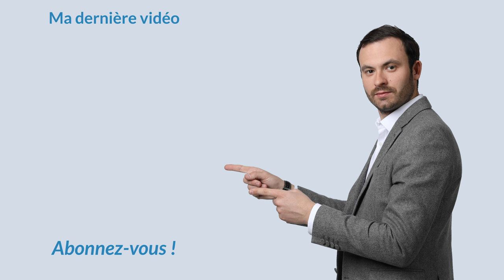Comment acheter un bien à distance !📍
Comment acheter un bien à distance ? Je suis souvent sollicité sur cette question et la réponse c'est oui bien entendu. Il n'y a rien qui vous en empêche, heureusement puisque c'est la plus grosse proportion des opérations qu'on réalise chez Investissement Locatif.

Si vous n'êtes pas dans la ville dans laquelle vous achetez, si vous êtes expatrié, que vous êtes français mais que vous vivez à l'étranger, ce serait compliqué, cher ou pas très rentable de faire le déplacement juste pour venir faire une signature.

Donc ce qu'il faut faire, c'est de mandater un membre de votre famille ou votre notaire afin qu'il vous représente dans les différentes transactions.

Comment est-ce que ça se passe ? Lors de l'acquisition vous aurez besoin de mandater une personne pour vous représenter à la fois sur les deux signatures (puisque pour acquérir un bien, il vous faut apposer votre signature premièrement sur le compromis et ensuite sur l'acte authentique trois mois plus tard). La personne qui va vous représentez pour ces deux signatures viendra donc contractualiser à votre place en votre nom.

A bientôt.

Bon visionnage.

★ MES PAGES FACEBOOK :
Suivez toute mon actualité sur la page facebook :